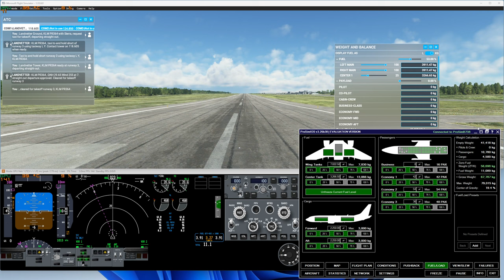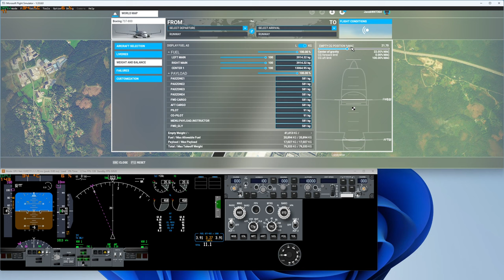Weight and Balance ProSim from MSFS